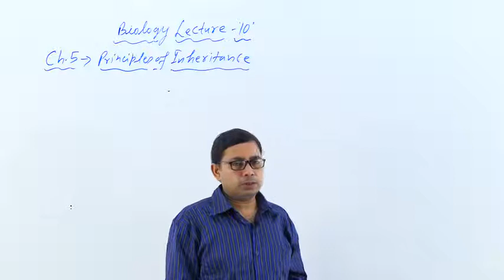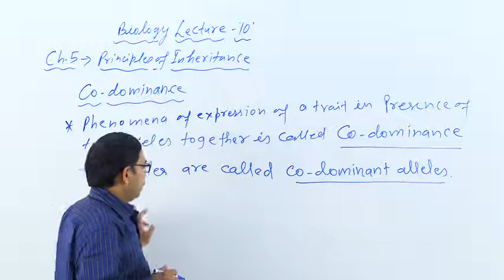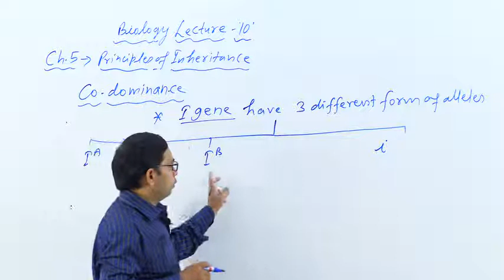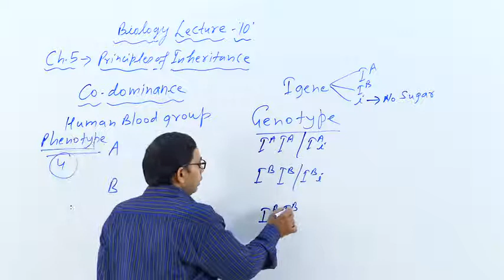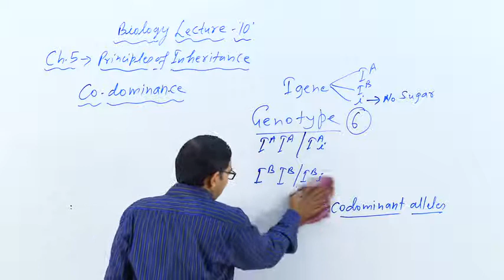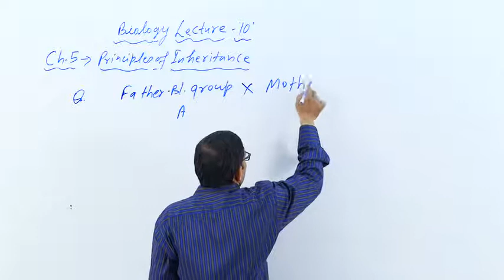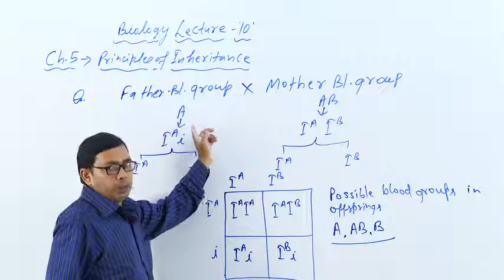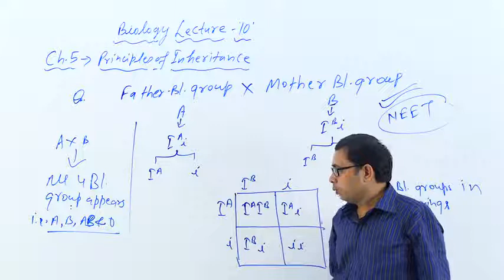CATJEE | Lecture 10 | Principle of Inheritance and Variation | Biology | Class 12th